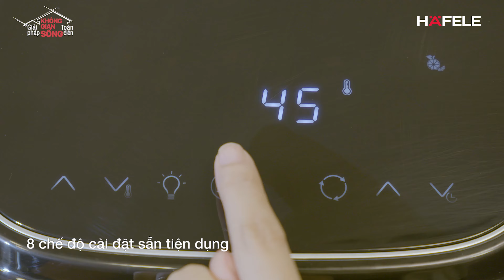Nồi chiên không dầu cỡ lớn 11L AF-602A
Tích hợp quạt đối lưu + chức năng quay giúp chín đều thức ăn
Điều chỉnh nhiệt độ dễ dàng theo từng món ăn với nhiệt độ lên đến 200 độ C
Chế độ hẹn giờ nấu chủ động trong việc nấu nướng
Chức năng sấy hoa quả
Tự động ngắt khi quá nhiệt
8 chương trình chiên được cài đặt sẵn thời gian nhiệt độ (khoai tây chiên, đùi cánh gà, bánh, tôm cá, ...)
Bộ phụ kiện đầy đủ (Giỏ chiên khoai tây, xiên nướng BBQ, xiên nướng gà, ...) nấu được nhiều thức ăn khác nhau
Cửa kính trong suốt, tích hợp đèn halogen dễ dàng nhìn thực phẩm bên trong
Bảng điều khiển cảm ứng
Khay nướng phủ lớp chống dính hạn chế bám dính thức ăn và dễ vệ sinh
Chân đế chống trượt, an toàn cho người sử dụng
Dung tích lớn 11 lít tiện lợi phù hợp với nhiều thực đơn

Hoặc ghé ngay hệ thống đại lý và showroom Häfele gần nhất để được tư vấn và mua sắm
* Hotline (miễn cước phí): 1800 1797